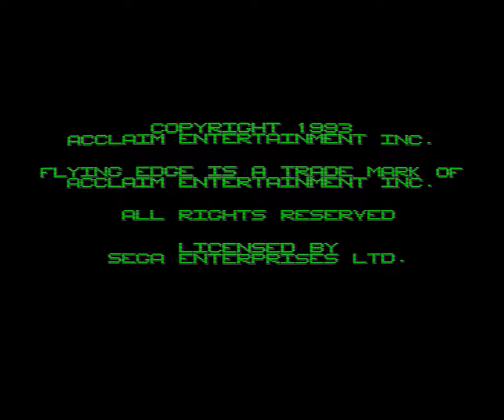Robocop 3 (Master System)